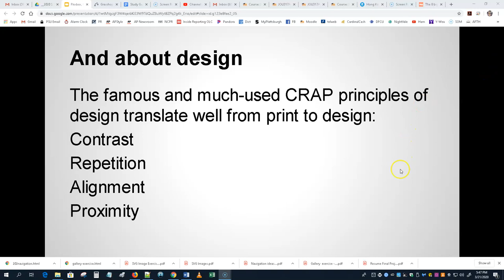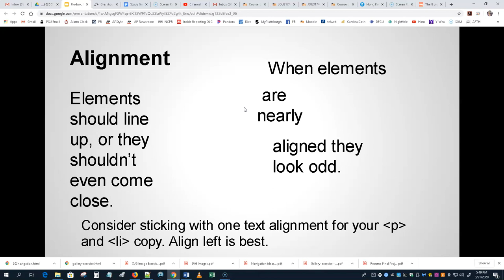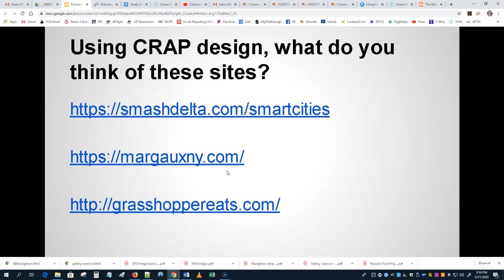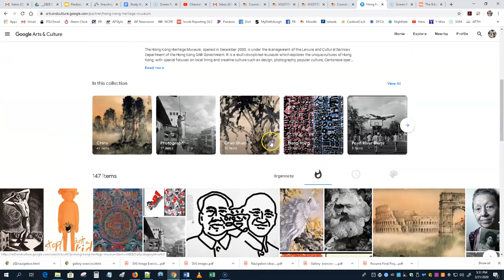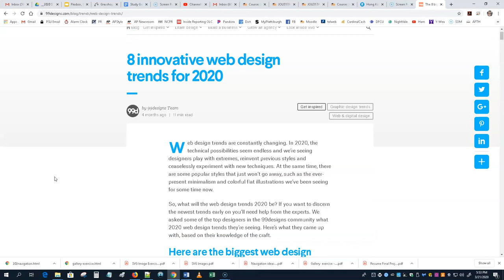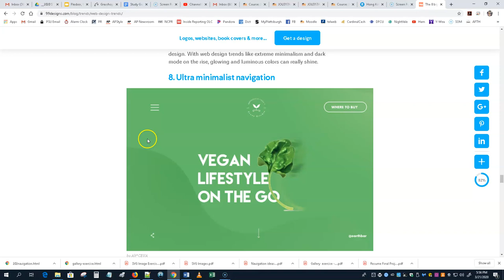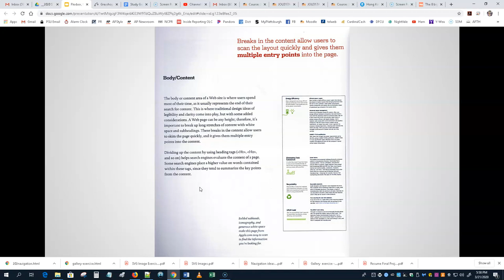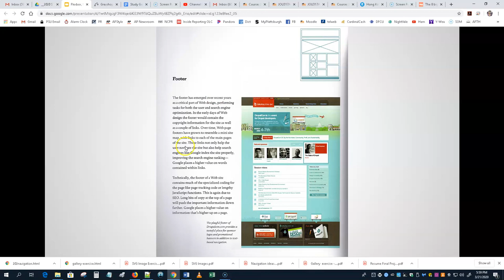Design lecture JOU317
Design lecture JOU317, SUNY Plattsburgh, Spring 2020